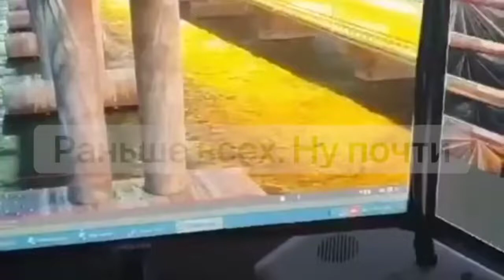Взрыв крымского моста|explosion of the Crimean bridge